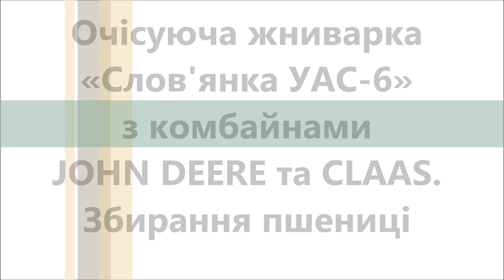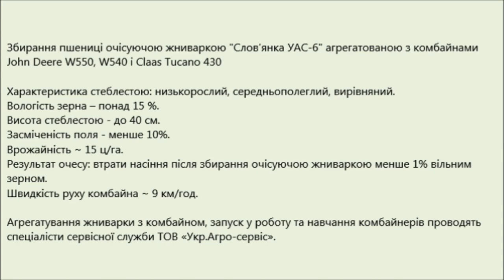Очісуюча жниварка "Слов'янка УАС-6" з комбайнами JOHN DEERE та CLAAS TUСANO. Збирання пшениці (2019)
На відео представлена очісуюча жниварка Слов'янка УАС-6, агрегатована з комбайнами John Deere W550, W540 і Claas Tucano 430, на збиранні пшениці в одному з господарств Казахстану Акмолінської області у вересні 2019р.
Характеристика стеблестою: низькорослий, середньополеглий, вирівняний.
Вологість зерна – понад 15 %.
Висота стеблестою - до 40 см.
Результат очесу: втрати насіння після збирання жаткою, що очисує, менше 1% вільним зерном.

На видео представлена очесывающая жатка Славянка УАС-6, агрегатированная с комбайнами John Deere W550, W540 и Claas Tucano 430, на уборке пшеницы  в одном из хозяйств Казахстана Акмолинской области в сентябре 2019г.
Характеристика стеблестоя: низкорослый, среднеполеглый, выровненный.
Влажность зерна — более 15 %.
Высота стеблестоя — до 40 см.
Результат очеса: потери семян после уборки очесывающей жаткой менее 1% свободным зерном.
Агрегатирование жатки с комбайном, запуск в работу и обучение комбайнеров проводят специалисты сервисной службы ООО «Укр.Агро-сервис».